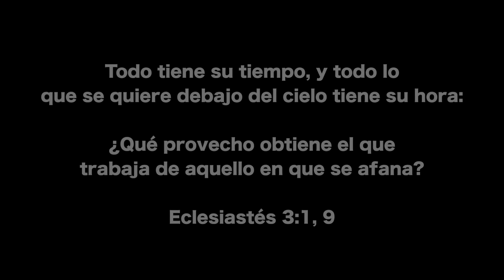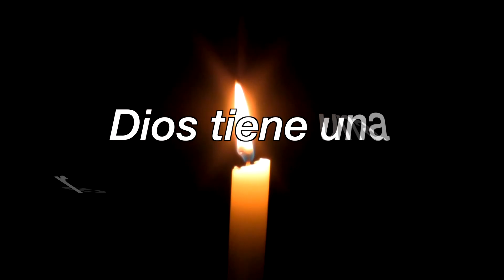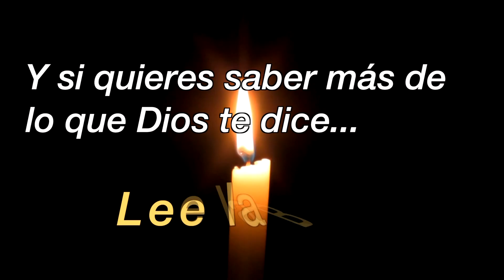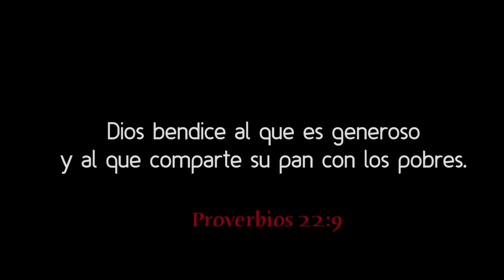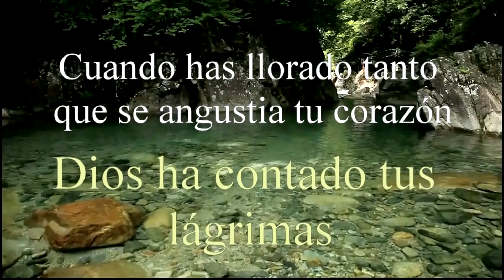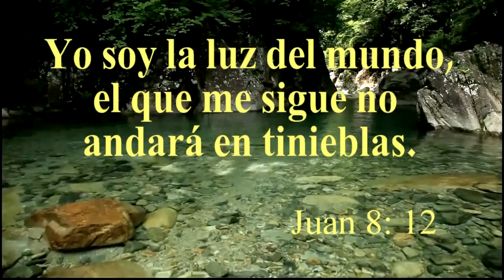Plan B Agosto 15